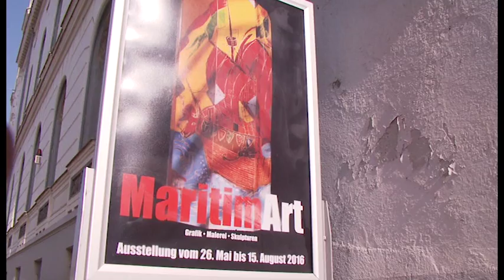Societät Rostock maritim – neue Ausstellung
Wanderausstellung „MaritimArt“